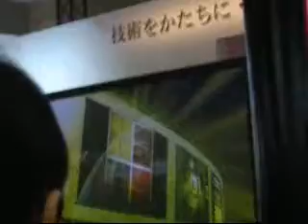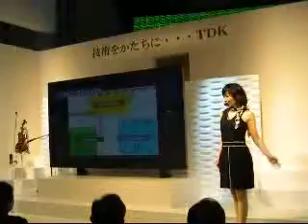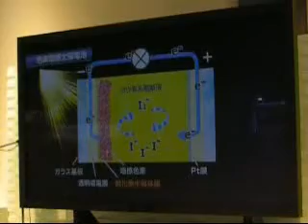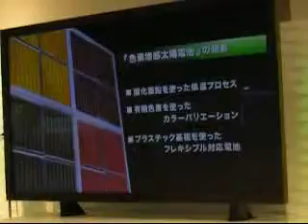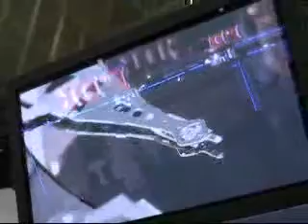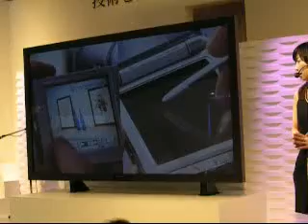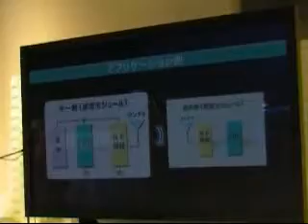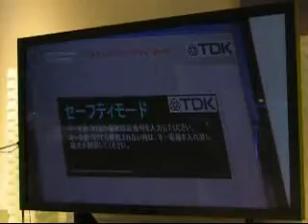0VP 071004 CEATEC7 TDK booth 1 of 3